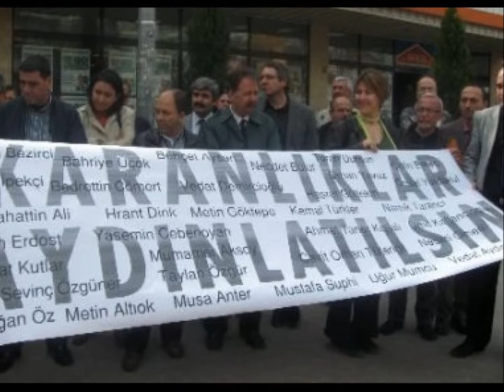KOBANE KOBANE 2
KOBANE DİRENİŞİ ORTADOĞU HALKLARINDA YENİ BİR RÖNESANS'TIR